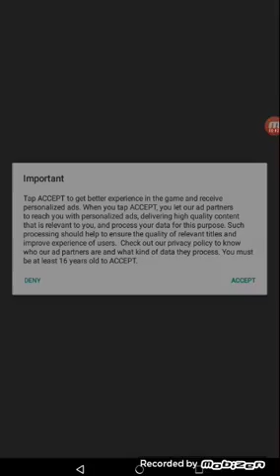Knife Rush Android Gameplay HD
You Can End Like And Dislike And Comments